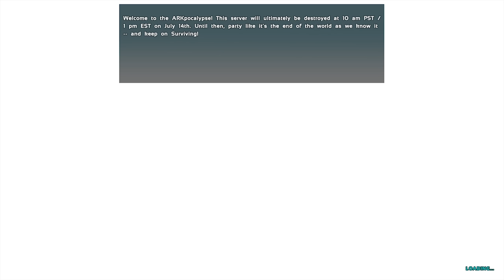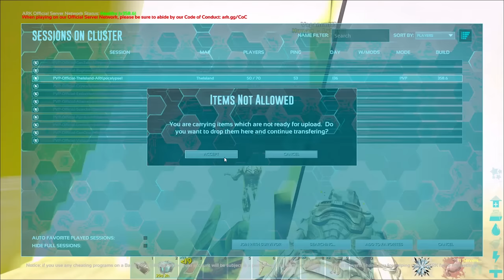Building Our NEW RATHOLE & RAIDING HIDDEN BASES In ARK! Ep.2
Raiding many hidden ratholes & upgrading our base with (a little) TEK very early into the wipe!

MY COMPUTER:
CPU:     Ryzen™ 7 3800X,
MAIN:    ROG STRIX B450-F GAMING
COOLER:  Dark Rock 4
RAM:     DIMM 32 GB DDR4-3200 Kit
GPU:     GeForce RTX 2070 SUPER GAMING OC 3X 8G
SSD1:    970 EVO Plus 500 GB
CASE:    PURE BASE 600,
PSU:     Smart SE 730W,
SSD2:    860 EVO 1 TB, SSD
MONITOR: OMEN 25

My ini:
[Startup]
ShowFlag.Materials=0